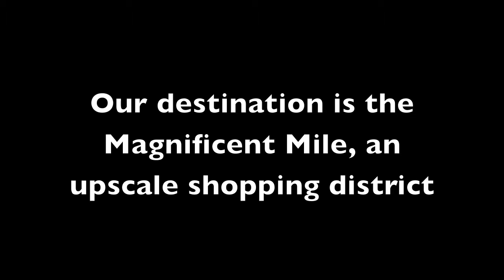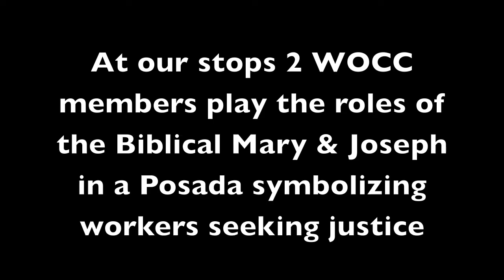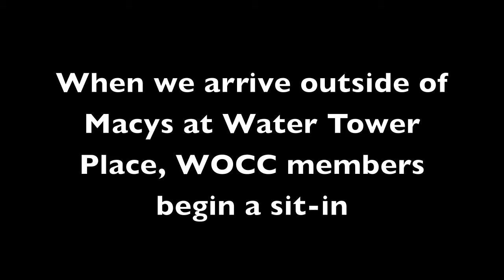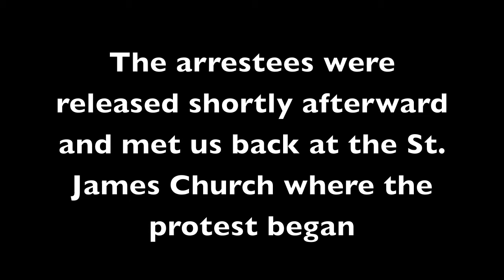Fight for $15, cuz we can't survive on $8.25!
Downtown Chicago retail and restaurant workers are organizing to fight for a living wage of $15 per hour through their new union, the Workers Organizing Committee of Chicago (WOCC). On December 22, 2012 WOCC led a march through Chicago's upscale Magnificent Mile shopping district to press their cause. It ended with a sit-in and 24 arrests next to the Michigan Ave Macy's.